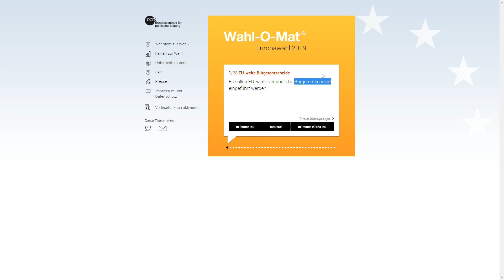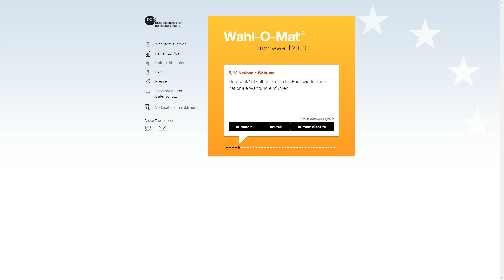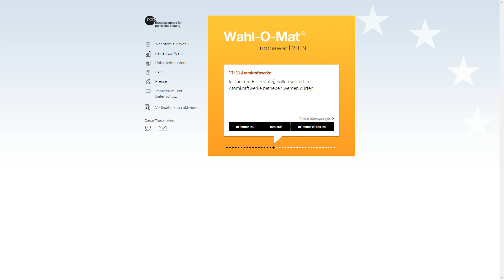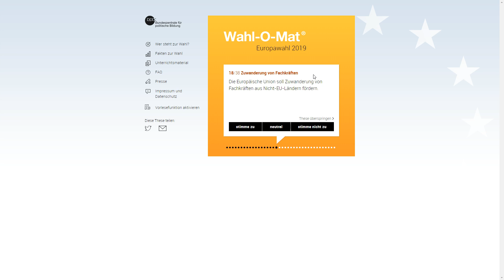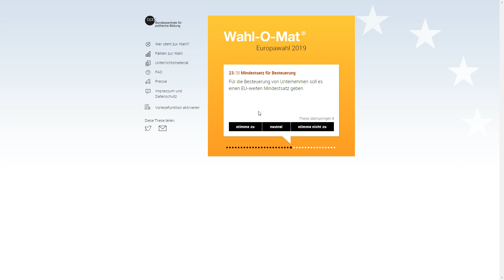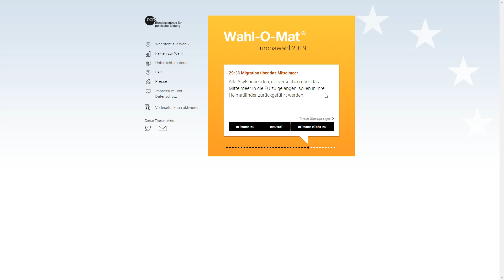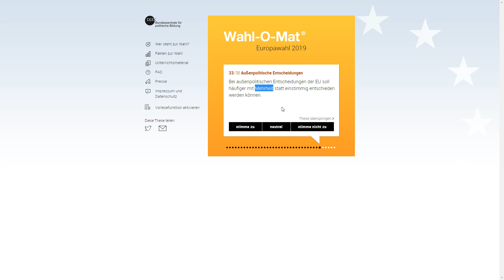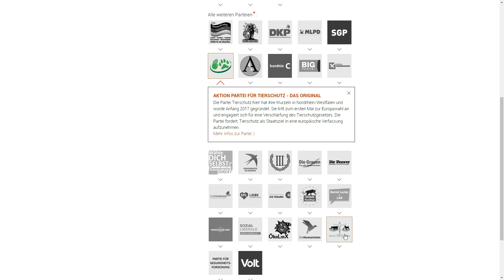Horst Flock wird Politiker 😨😱